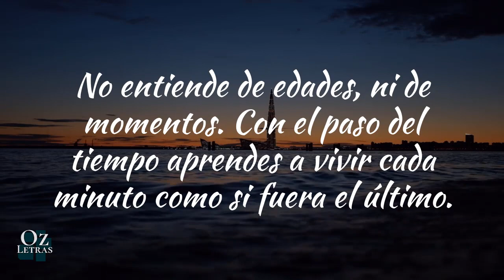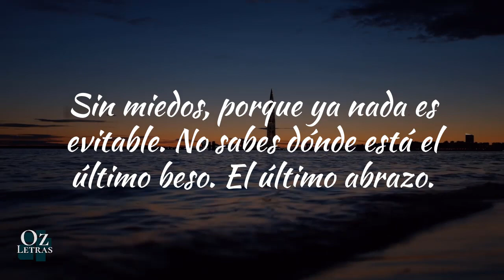Te Dedico Este Poema de AMOR 💕 Celebra El Amor 💖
💖 Celebra el amor, poema lleno se magia pura con el toque de la reflexion que tanto nos sirve para comprender y ver mas claro el camino que recorremos con aquella persona especial.

Celebra el Amor, Oz´letras es una canal dedicado al amor, dedicado a esas personas románticas que sueñan con la letras y riman con sus musas, Oz´Letras es un lugar especial, para ti, para todos. 💓